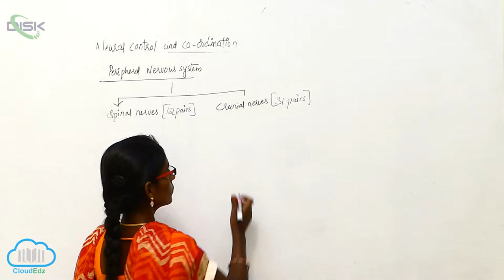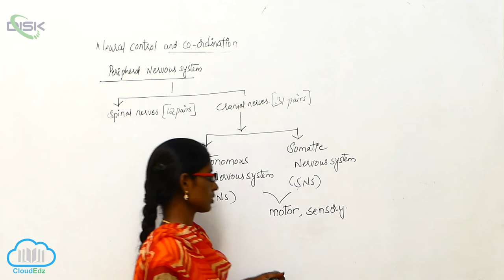HUMAN NEURAL SYSTEM CENTRAL NEURAL SYSTEM || Cranial nerves 2 || Disk Telangana